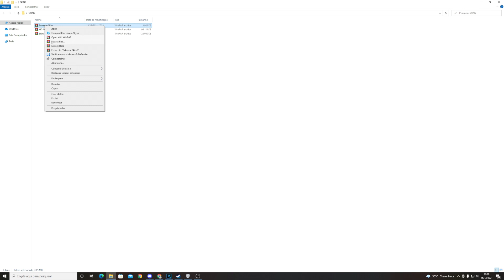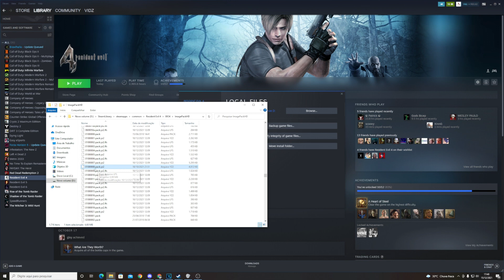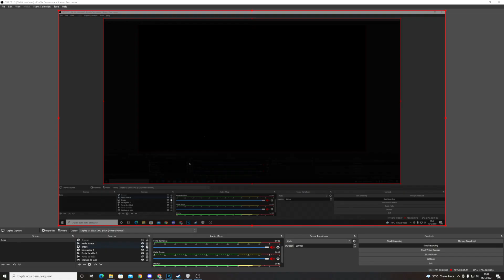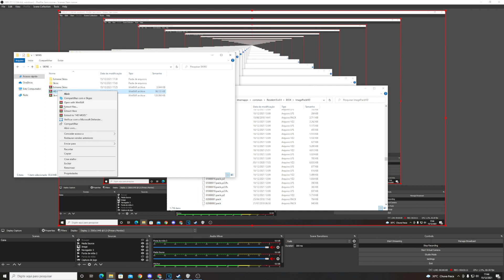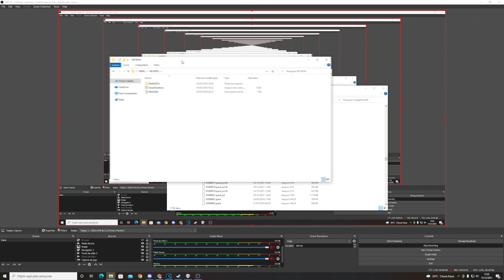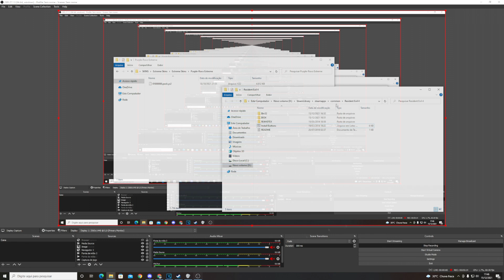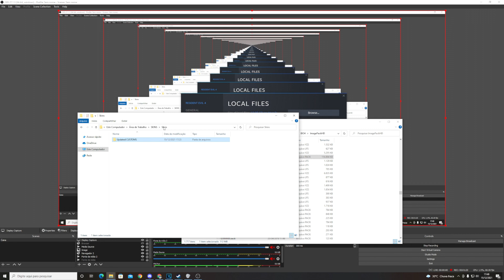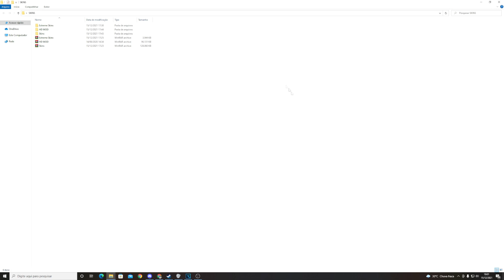HOW TO INSTALL SKINS IN RE4 - COMO INSTALAR SKINS NO RE4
PIX: ce1fbd7e-20d7-4a3d-bc04-548ff38c3ba9

MEUS COMPONENTES/MY SPECS:

CPU: I7 10700K
GPU: ASUS TUF RTX 3060Ti
MOTHERBOARD: ASUS PRIME Z590M-PLUS
RAM: KINGSTON FURY BEAST 2X16GB (3733 Mhz)
PSU: CORSAIR RM750X 80 PLUS GOLD
WATER COOLER: CORSAIR H100X 240mm
CASE: LIAN LI LANCOOL II MESH PERFORMANCE
SSD: NVME SN 750 HEATSINK 1TB & Kingston A400 480GB SATA
MOUSE: LOGITECH G903 HERO LIGHTSPEED 16K DPI
KEYBOARD: LOGITECH G213 PRODIGY
HEADSET: CORSAIR VIRTUOSO
MONITOR: ASUS TUF 27'' 1440p 165Hz VG27WQ